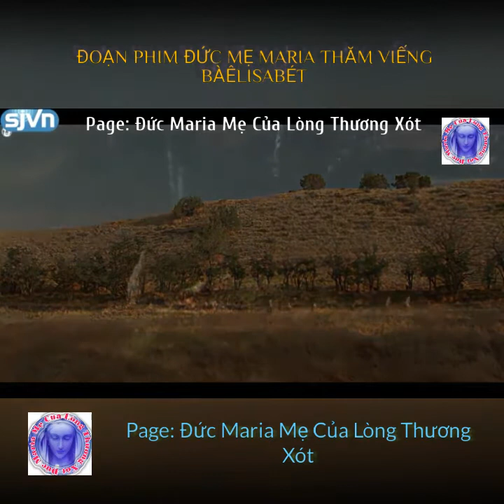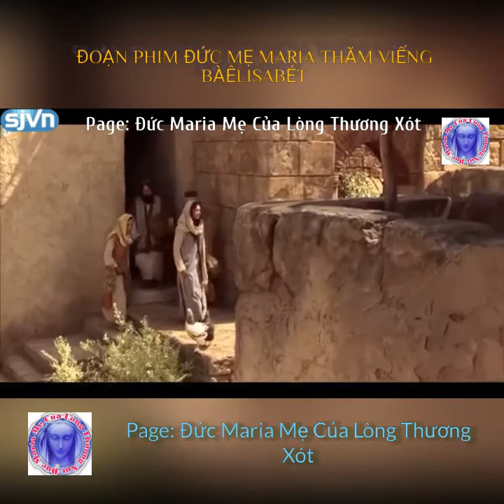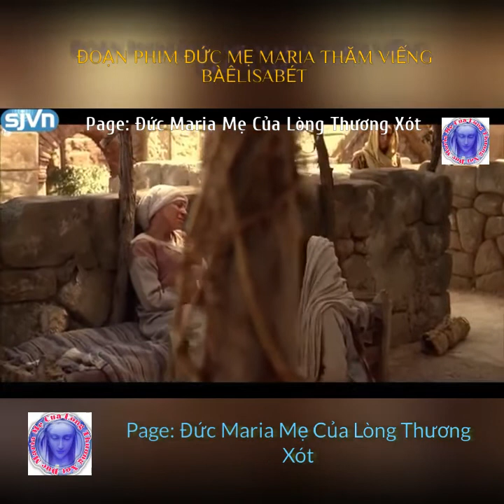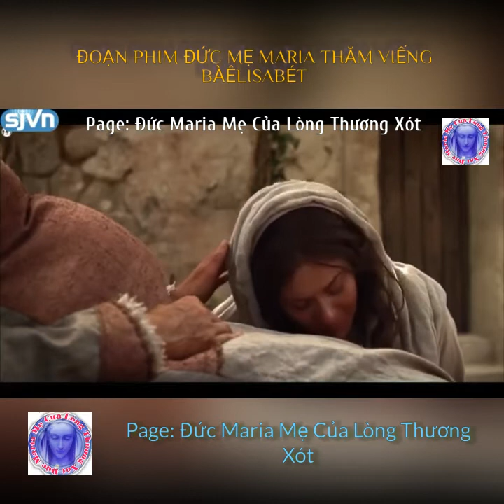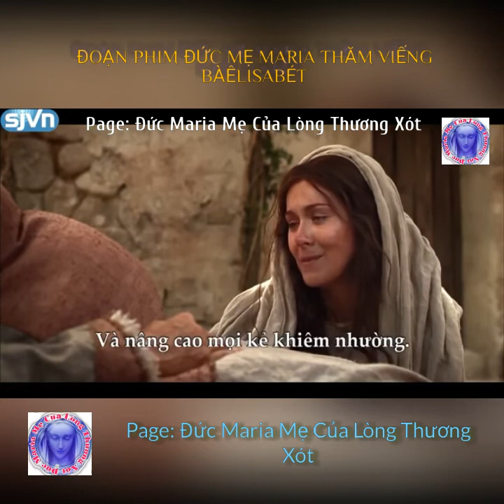Phim Đức Maria Thăm Viếng Bà Êlisabét